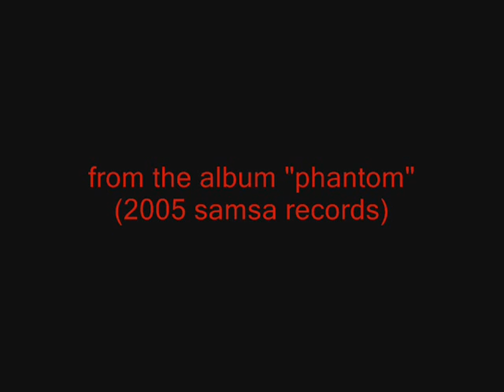E YARD 'fluttering' (MUSIC VIDEO)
the music video for Northern California's noise "guy" E Yard's song "fluttering"!